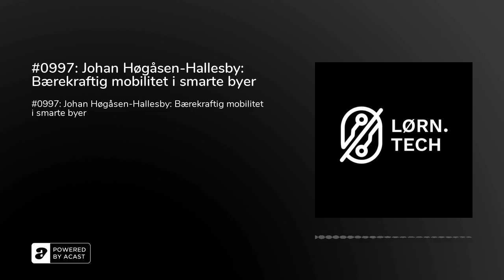#0997: Learn About AI with Johan Hågøsen-Hallesby: Bærekraftig mobilitet i smarte byer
I denne episoden av LØRN snakker Silvija med Interim CEO i Buddy Mobility, Johan Høgåsen-Hallesby. Buddy Mobility er et norsk mobilitetsselskap som mener at bærekraftige byer kan oppnås ved datadeling og samarbeid mellom byen og dens virksomheter. I samtalen tar Silvija og Johan et dypdykk innen utfordringene byene står ovenfor med tanke på nettopp dette med mobilitet og datadeling. Videre deler Johan sine tanker og perspektiver på hva hans drømmescenario innen mobilitet er, hvilke utfordringer som kan forekomme og hvilke fordeler det medfører.